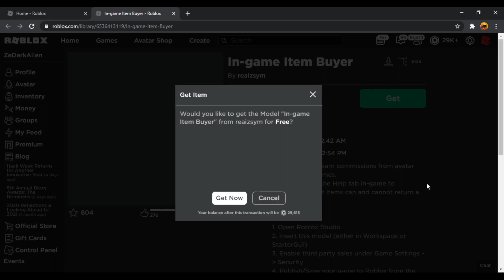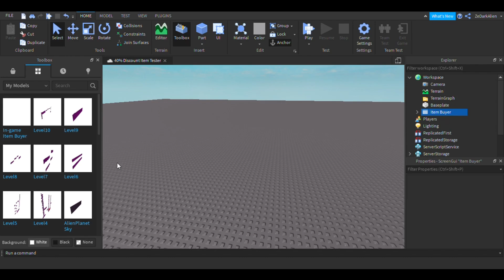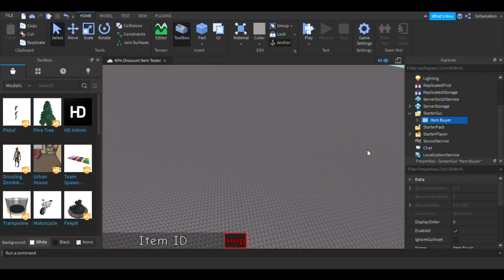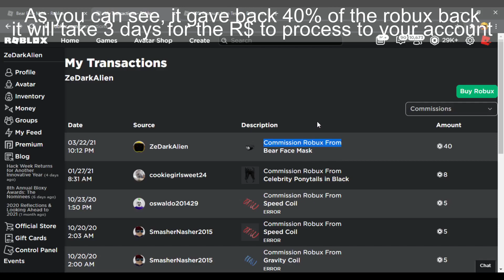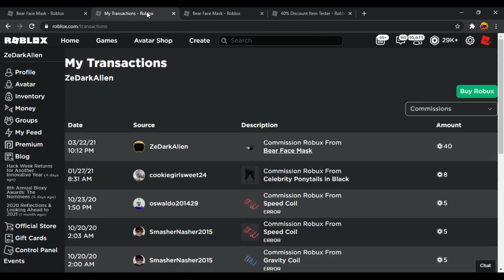How to get ANY ITEM 40% CHEAPER! (WORKING!) (ROBLOX)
In this video, I show you guys how to get any hat 40% cheaper!! This is a really good method and I highly recommend using it for every item you get. Make sure to watch until the end. Enjoy!